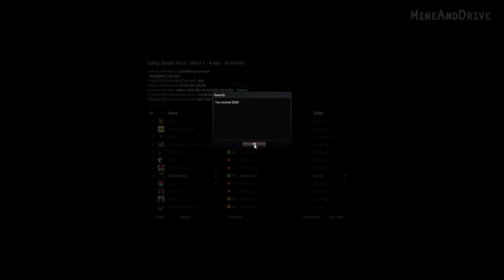Wreckfest (Next Car Game) Update/ Demo Derby Track Multiplayer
I go back on a game which has some of the best car damage modelling in a game (apart from beam.ng) but this game has some great racing action. Here I check out the new update, and race on one of the new tracks on multiplayer! Enjoy!